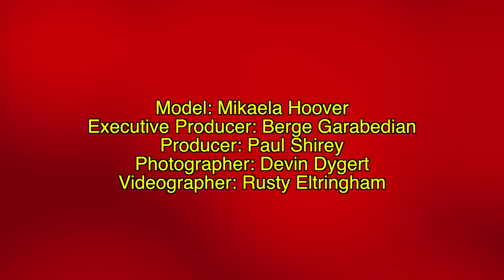Mikaela Hoover Behind-The-Scenes Photo Shoot (HD) JoBlo.com Exclusive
Check out our behind-the-scenes video of the lovely Mikaela Hoover from her Flashdance-themed photo shoot on Movie Hotties!